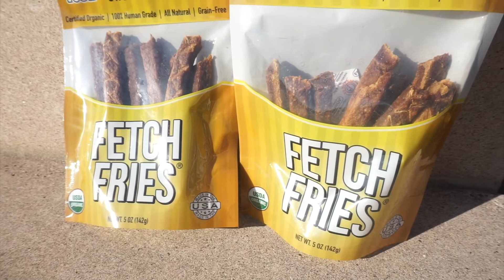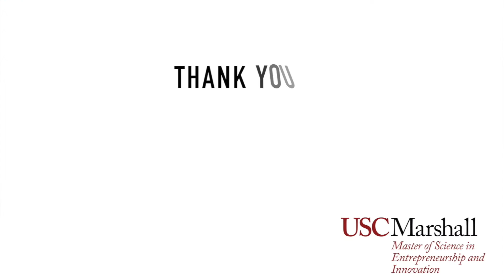Meet Lee McMullan of Fast Pet Food | MSEI Spotlight Of the Week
The Master of Science in Entrepreneurship and Innovation is designed for students who have a passion for entrepreneurship and are seeking to launch the next great company of the future. Heres what our current students have to say about MSEI.